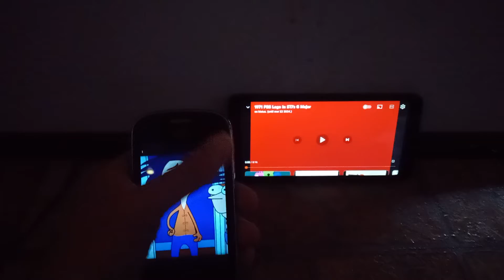Paula small (TV'S home movies) gets scared by PBS logo (1971) in STJ'S g Major!!!